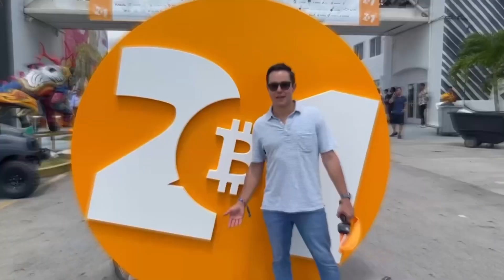Airbnb Strategy & Investment Guidelines | Tips from Blake Rocha & Max Gagliardi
Join Max Gagliardi, host of the Always Be Building Podcast, as he discusses market research strategies with Blake Rocha, aka MrFourToEight. Discover valuable insights on gathering intel for investing in a new market. Learn about the importance of engaging with real estate agents and property management companies as trusted resources. Blake shares his data-driven approach and recommends using tools like Mashvisor or Airbnb to analyze market statistics, including occupancy rates, average nightly rates, and property listings. Get insider tips on identifying promising markets and evaluating their investment potential. Don't miss out on this valuable conversation!